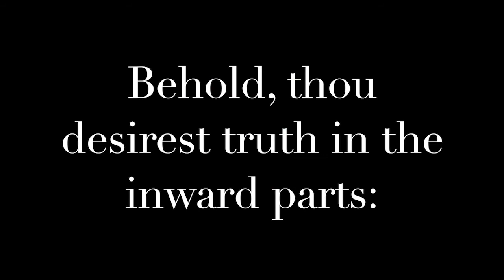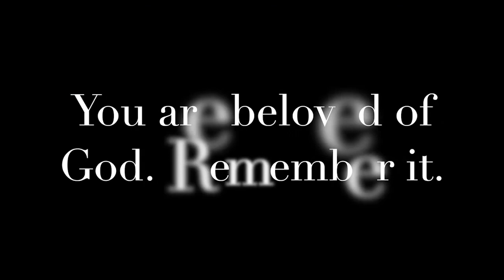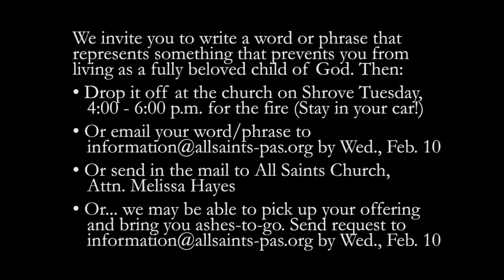Burn It!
A video invitation to write down a word or phrase that represents something that prevents you from living as a fully beloved child of God -- which you can then send to be burned in virtual community to create ashes for Ash Wednesday. Shown in virtual worship at All Saints Church, Pasadena, on Sunday, February 7, 2021.

Write down the word or phrase that represents something that prevents you from living as a fully beloved child of God. Then:
• Drop it off at the church on Shrove Tuesday, 4:00 - 6:00 p.m. for the fire (Stay in your car!)
• Or send in the mail to All Saints Church,  132 N. Euclid Avenue, Pasadena 91101, Attn. Melissa Hayes
• Or... we may be able to pick up your offering and bring you ashes-to-go. 10, 2021.

Video by Alison Pill. Music by Jason Luckett.